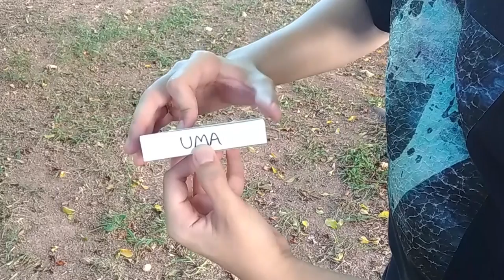COMO LER MENTES - TUTORIAL Ep.109